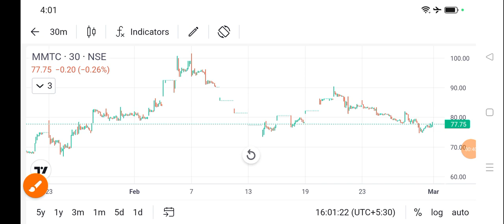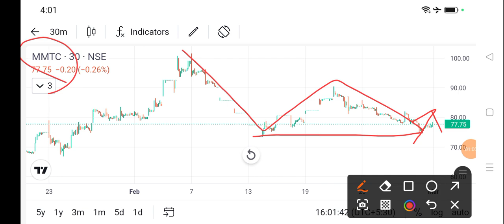mmtc share news today l mmtc share price today l mmtc share latest news today